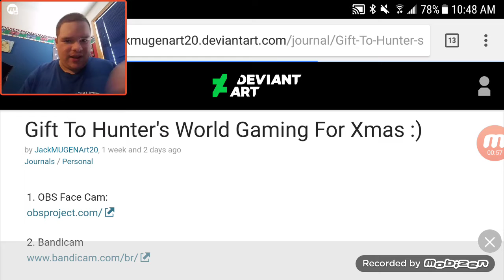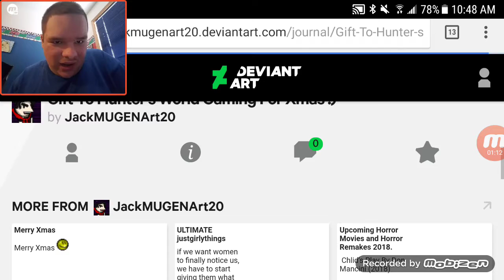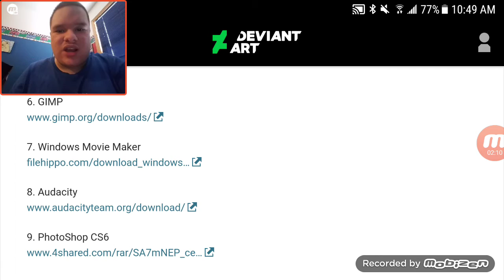My Christmas Gifts From Jack Mugen Gaming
Merry Christmas! Jack MUGEN himself sent me some Christmas Gifts that I can use in the future. I have them since on Christmas Eve! Enjoy!